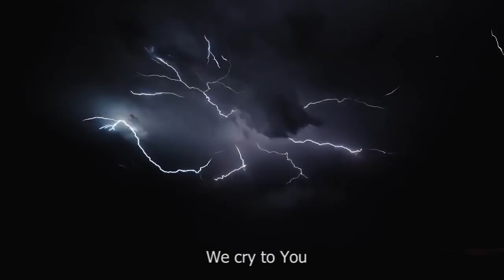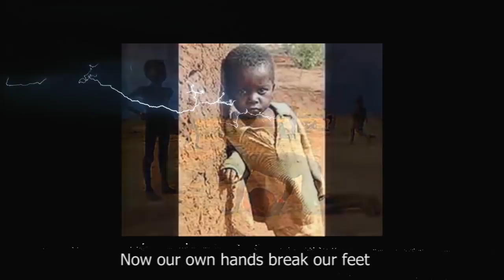NJIE_NATION'S CRY (Official prod. Gmuzik n Skyland Studios)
Another sensational and divine inspiration through the voice of one of Cameroon's finest gospel song writers. A call to intercede for Cameroon, Africa and every nation of the world. Njie pours out his heart in a cry for peace and unity in the nation. If we the people called by the name of the Lord can humble ourselves and pray, then He shall hear from on high and heal our lands. Be blessed as you watch.